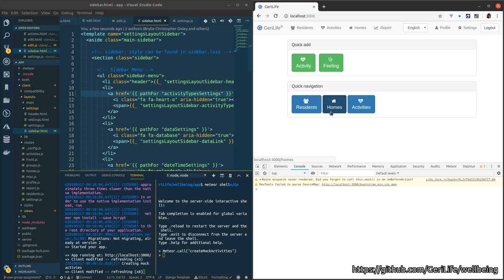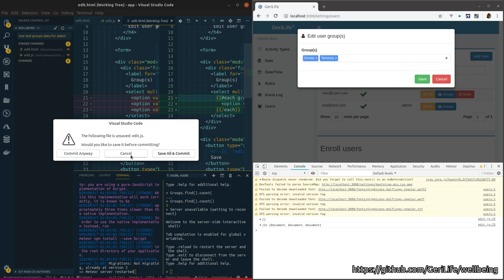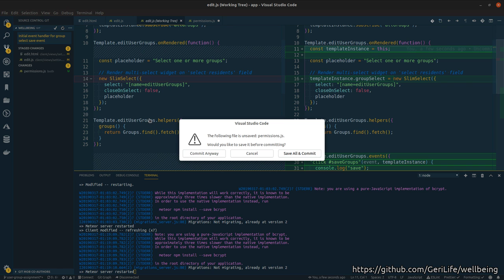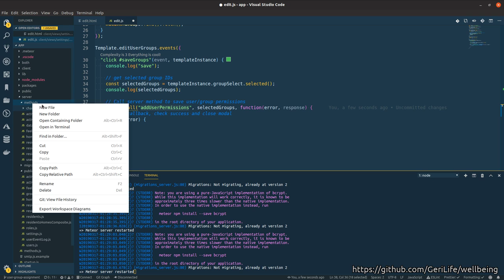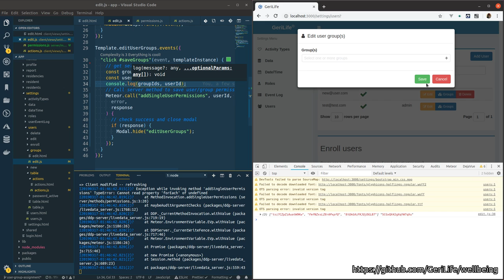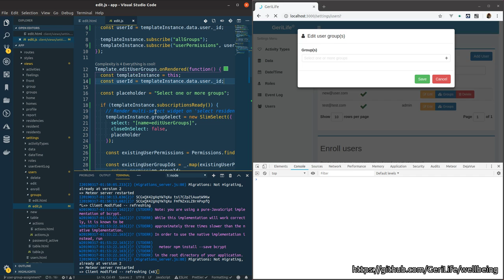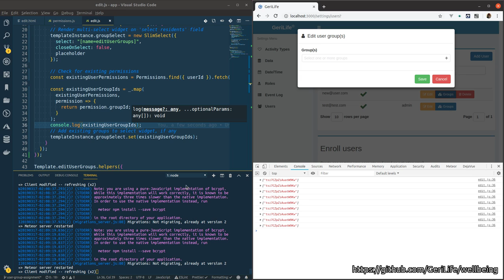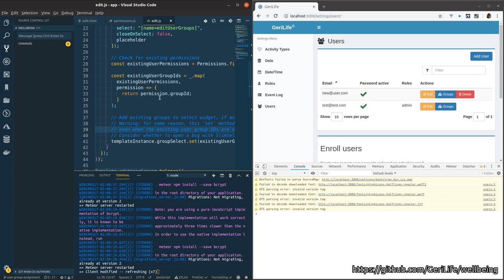Adding user permissions to JavaScript web app (part 2)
Continuing work on the GeriLife project, by adding user permissions. Had a bit of trouble with the slim-select method to set data, but otherwise the session went smoothly.